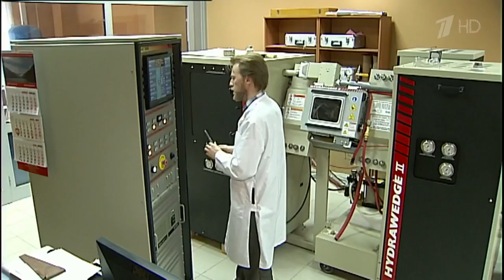МГУ добился рекордных успехов в международном предметном рейтинге учебных заведе